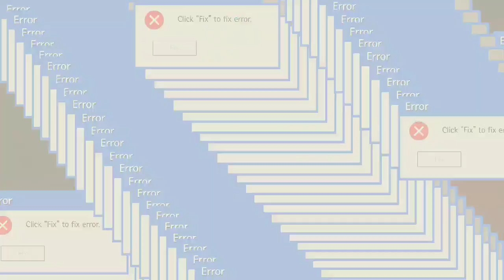MINECRAFT POKET EDITION VS MAXCRAFT KERENAN MANA?